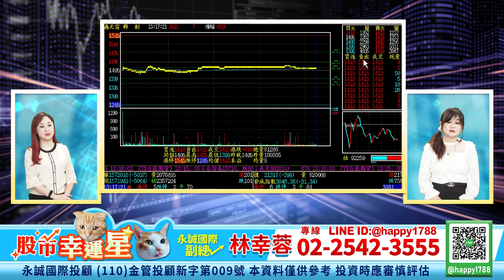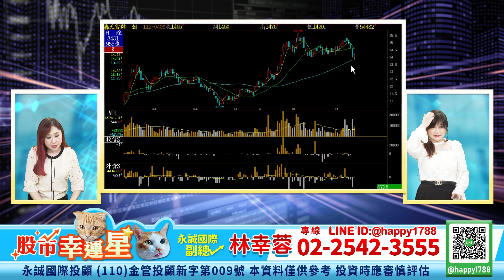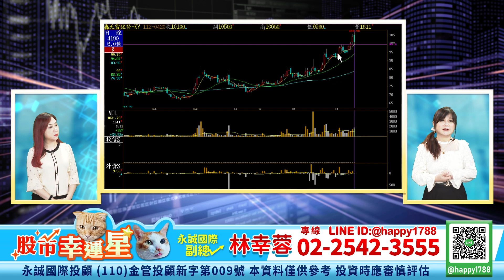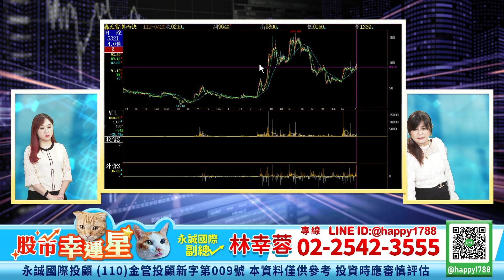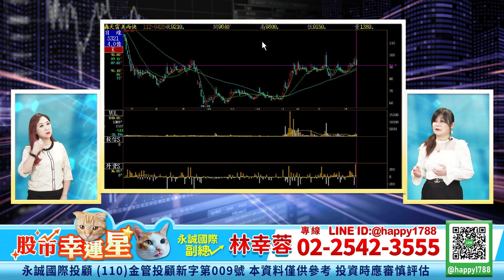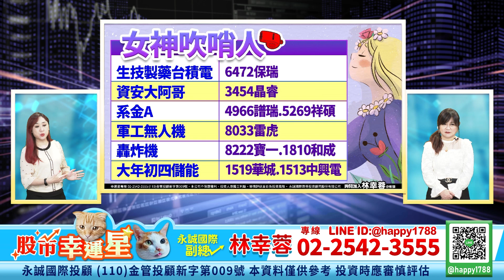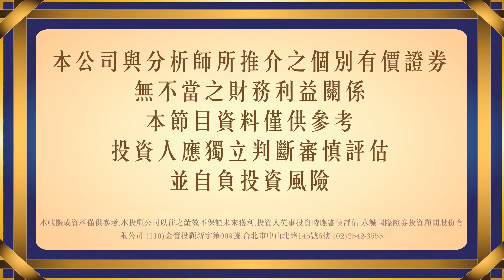發+積人工盤 母親節商機概念股⊕創高 宏碁大宇資集團打群架 釘孤隻2.0銅板小飆兵?｜20230420｜林幸蓉 分析師｜股市幸運星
發+積人工盤
母親節商機概念股⊕創高
宏碁大宇資集團打群架
釘孤隻2.0銅板小飆兵?

股市在走，飆股要有！
歡迎收看 股市幸運星
鎖定底部起漲飆股
佈局在沒有人知道的地方
獨門選股秘訣，帶你double賺賺double
跟著飆股女王 股市幸運星
一起買飆股 賺飆股！
獲利豐收！